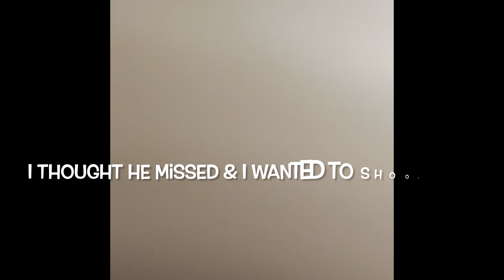Spring Turkey Season ‘23 Bloopers 😅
April fools is a good day for blooper moments 😆